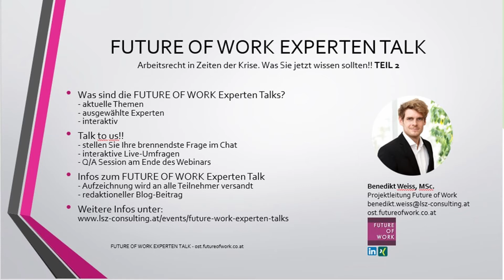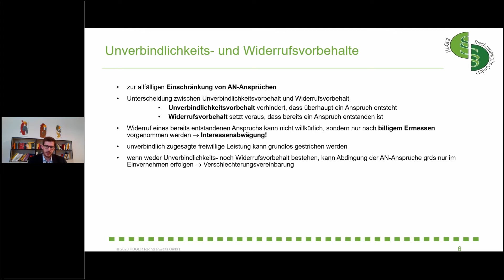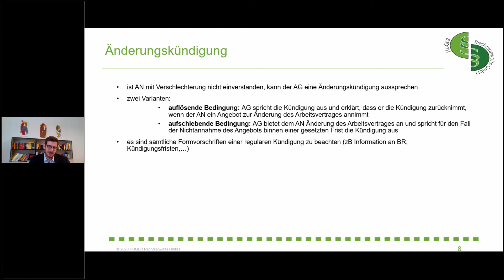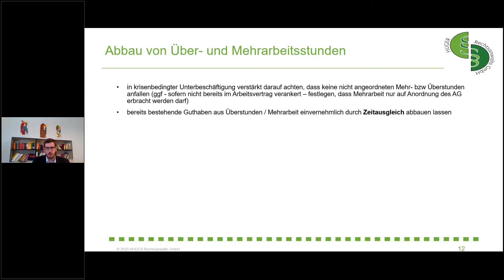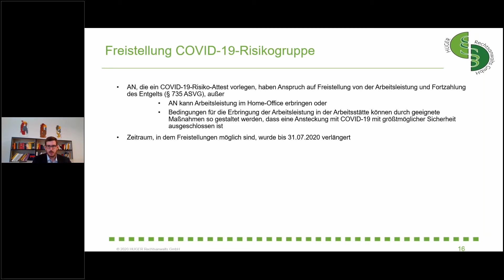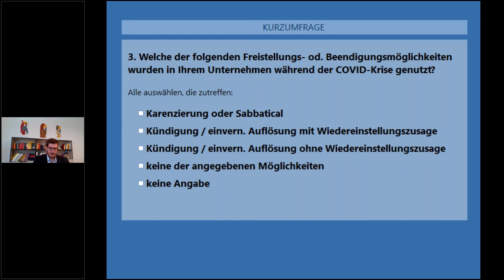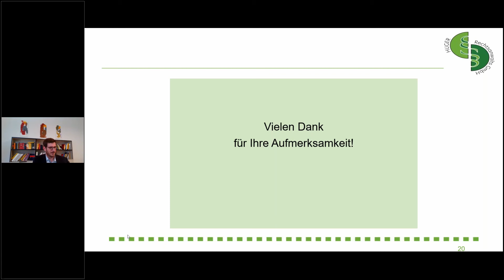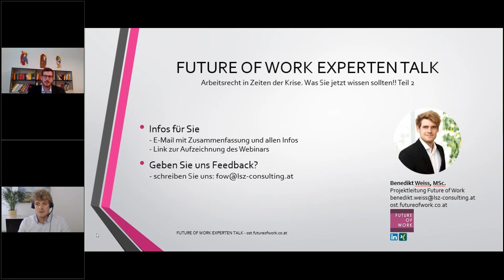Future of Work Experten Talk: Arbeitsrecht in Zeiten der Krise – Teil 2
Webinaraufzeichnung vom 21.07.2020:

Im zweiten Teil unseres Future of Work Experten Talk - Arbeitsrecht in Zeiten der Krise mit Rechtsanwalt Mag. Dr. Martin Huger thematisierten wir aktuelle Anpassungen des österreichischen Arbeitsrechts. Einschränkungen von Arbeitnehmeransprüchen, Abbau von Urlaub und Zeitguthaben sowie Arbeitsfreistellung sind nur einige Themen die wir intensiv behandelt haben.